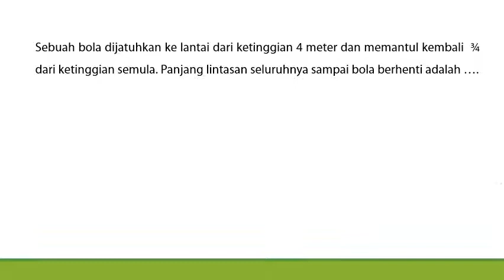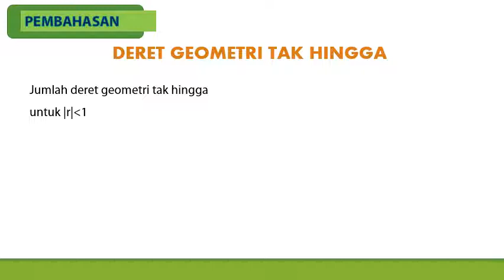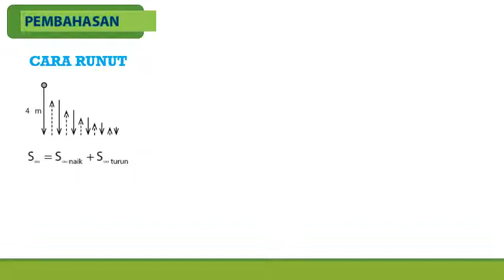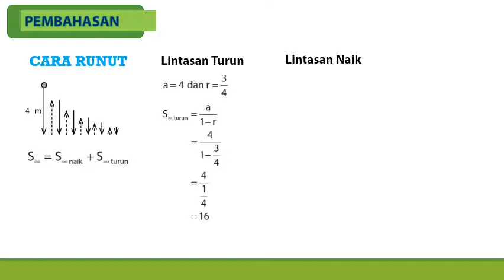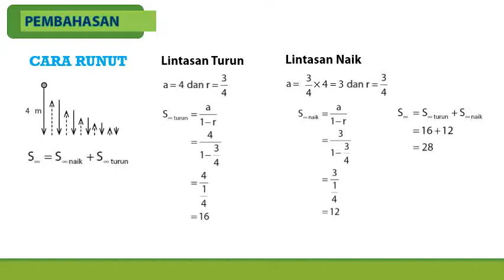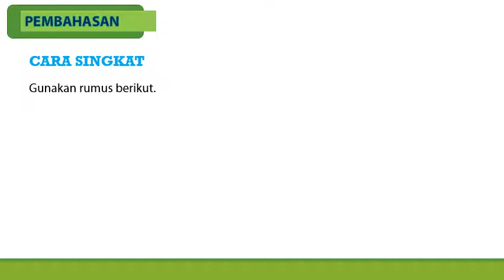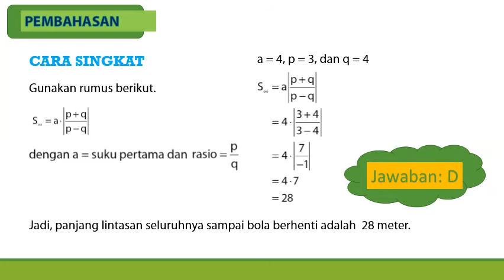UN MATEMATIKA IPA SMA/MA PAKET 2